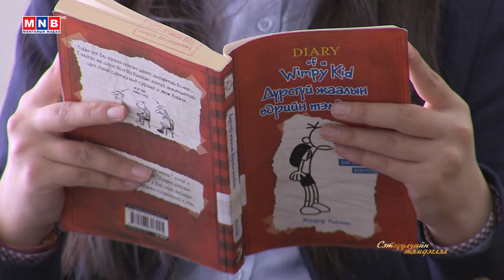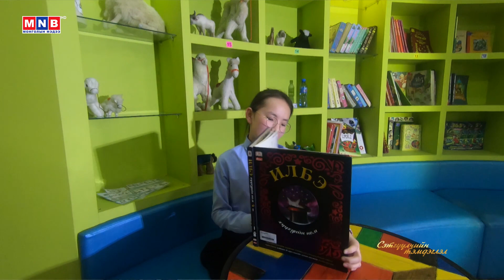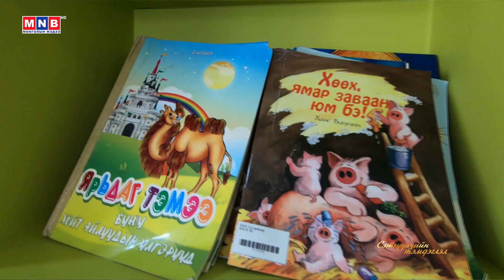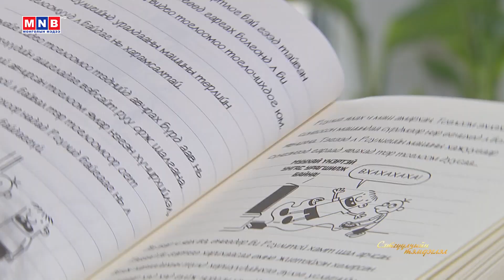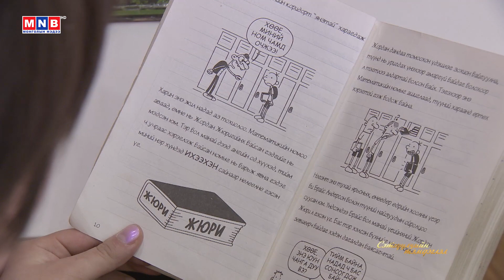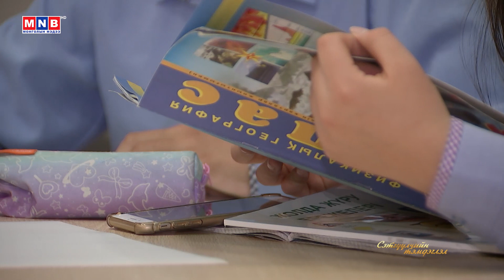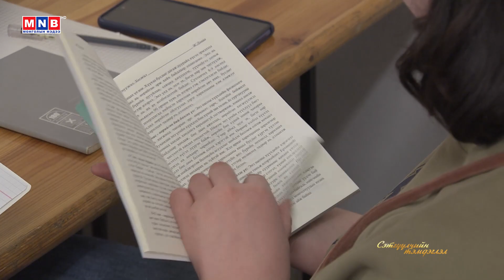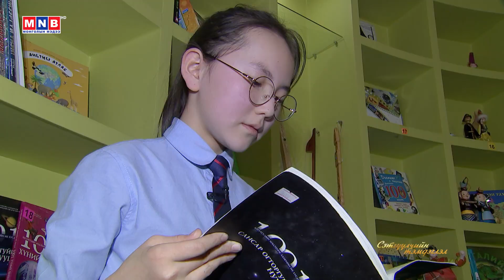Сэтгүүлчийн тэмдэглэл | MNB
"Сэтгүүлчийн тэмдэглэл" нэвтрүүлгийн энэ удаагийн дугаарыг Чингэлтэй дүүргийн "Хүүхдийн номын өргөө" болон Нацагдоржийн нэрэмжит Улаанбаатар хотын нийтийн төв номын сангийн уншигч хүүхдүүдийн нэгэн өдрөөр саатаж өнгөрүүллээ. /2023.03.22/